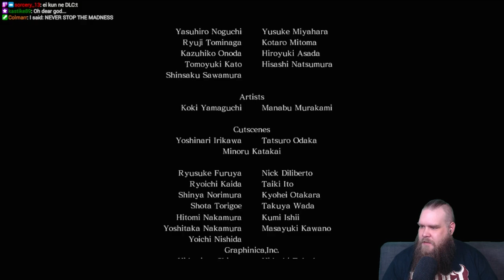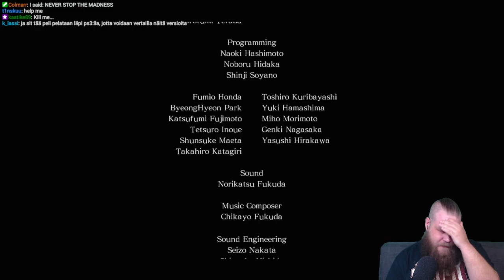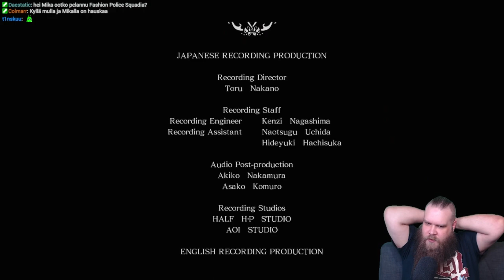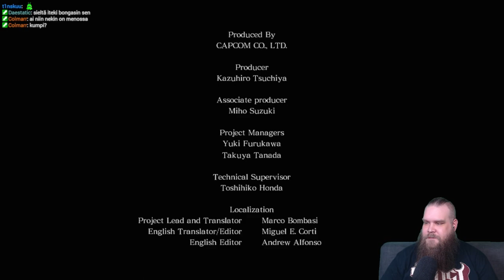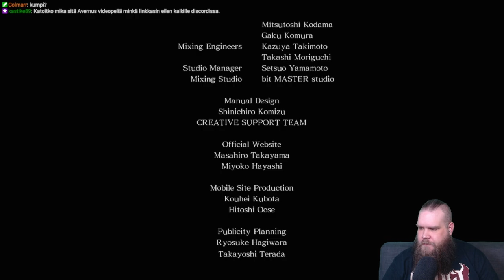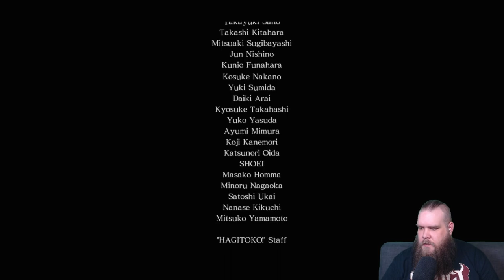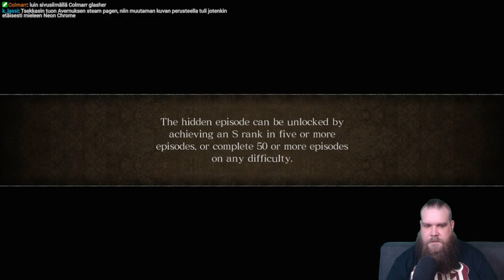Nelinpeli-arkisto Asura's Wrath 04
Release the true anime.